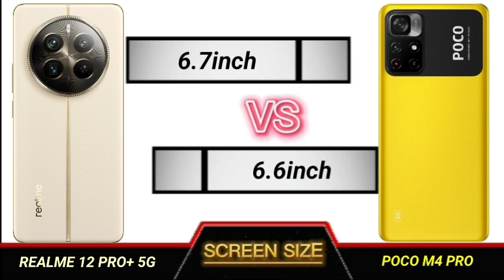realme 12 pro plus vs poco m4 pro full comparison.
Technical Videos.

YOUR QUERIES
Realme 12 pro plus 5g review
Realme 12 pro plus 5g review tamil